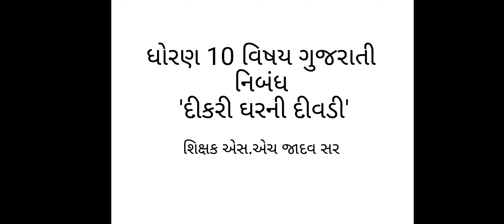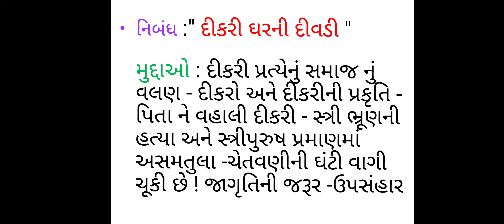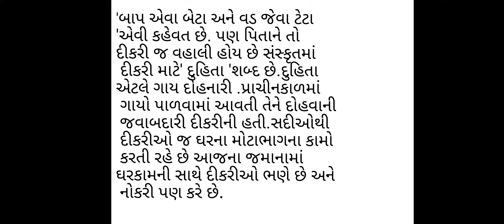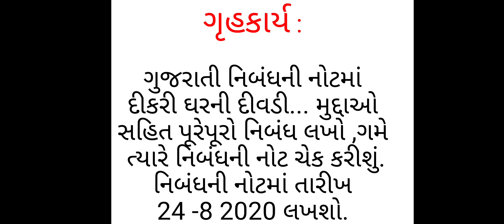ધોરણ 10 વિષય ગુજરાતી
નિબંધ દીકરી ઘરની દીવડી
S.H.JADAV